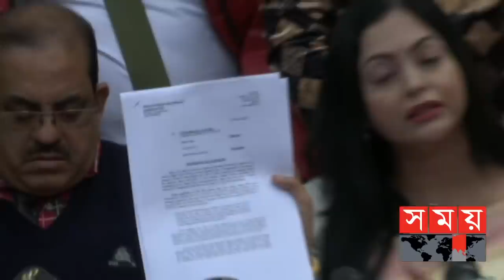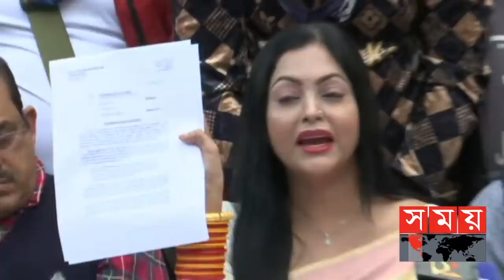নিজেকে বৈধ সাধারণ সম্পাদক দাবি নিপুণের | Nipun Akter | BFDC Election | Somoy TV